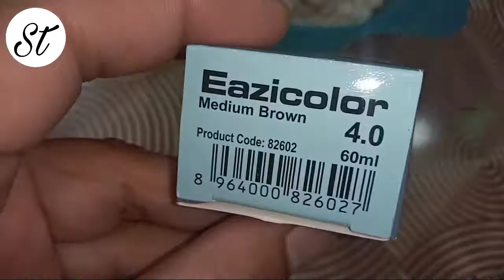How to change base hair color|how to cover grey hair|Stbp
How to change base hair colorbest way to cover gray hairhow tohow to cover grey hairhow to cover grey hair at homehow to white hair coveragehow to cover gray hairfast cover gray hairhow to cover white hairhair dyeat home hair colorhow to dye your hair at homeat home hair dyehair coloringhow to color hair at homehair color tipshow to color your hair at home